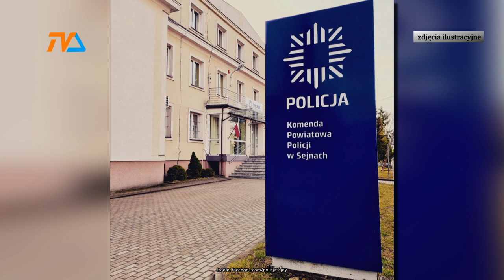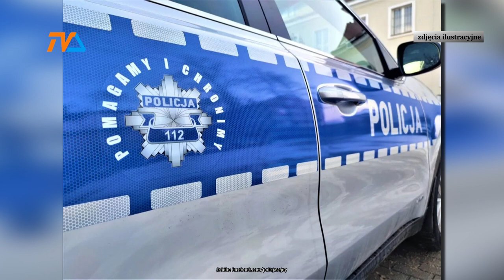Sejny: mściciel w akcji |TVSUWAŁKI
Wyjątkową zajadłością w realizacji planu zemsty wykazał się pewien mieszkaniec Sejn, który po konflikcie z właścicielką wynajmowanego przez siebie mieszkania zaprzysiągł wprawdzie nie krwawą, ale jednak wendetę i tejże dokonał.